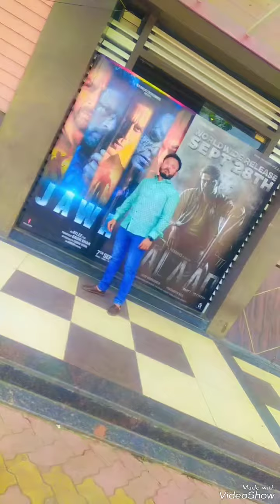bhai and me ❤❤ jitur and parbhani jawan movie🍿🎥